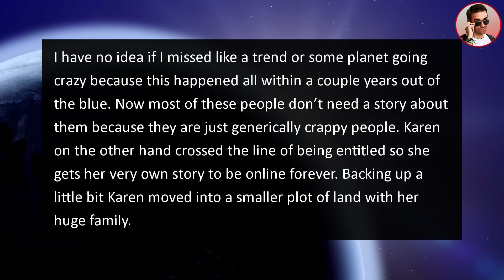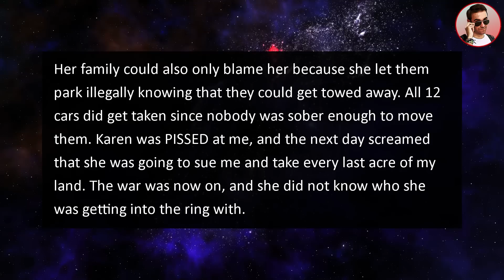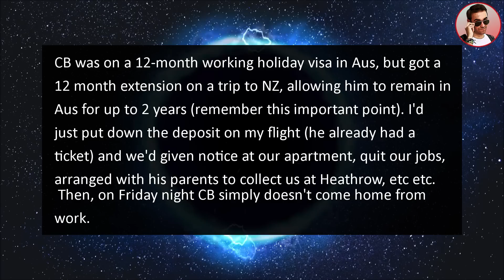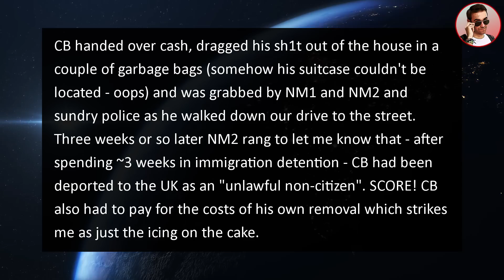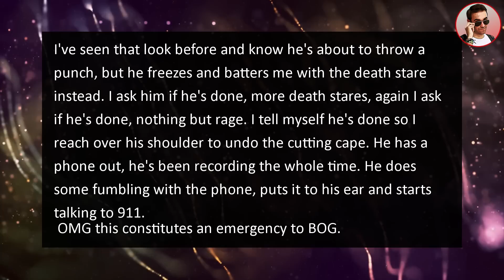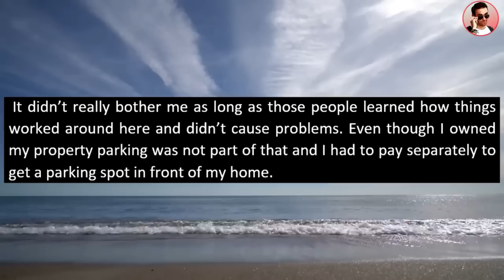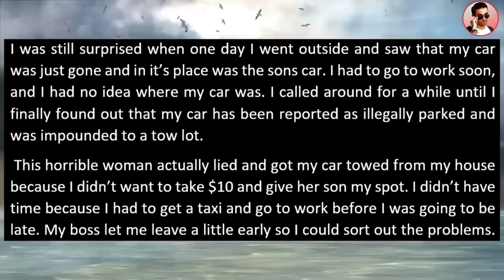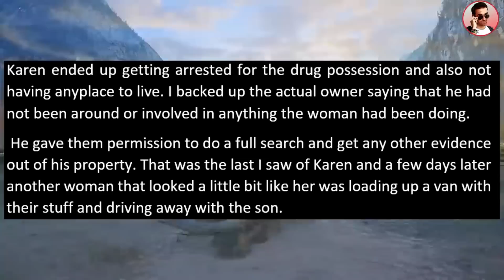Karen SUED Me For Not Letting Her Family PARK On My Farm! Claims She Owns My Property!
In this new r/slash entitledpeople story from @RipeStories Ripe tells a story about an entitled insane Karen that SUES Me For Not Letting Her Family PARK On My Farm! Claims She Owns My Property!

0:00 Intro
0:18 Story 1
6:24 Story 2
10:20 Story 3
15:49 Best Of Ripe Stories